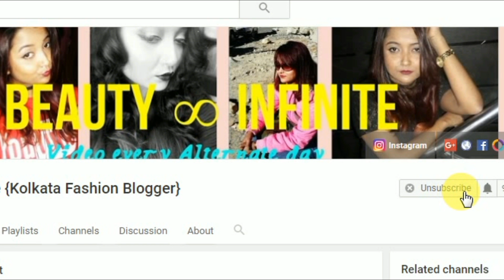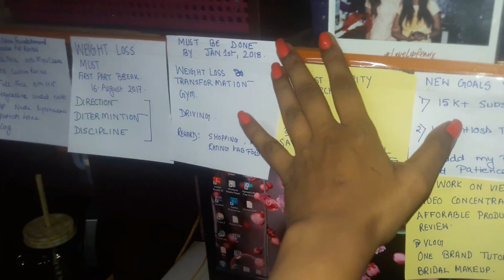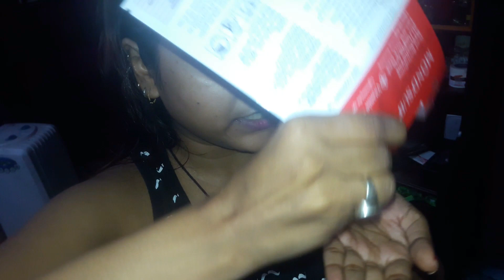Vlog | Chitchat| Life Update | Affordable Makeup Haul | MOND’SUB Pearl Sheet Mask Review | Skincare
Hi Everyone,

Today I will share my Sunday Vlog with you all. Hope you all enjoy :)

MOND’SUB Pearl Revitalizing & Brightening 3D Hanging Ears Neck & Face Mask Rs 199

Copyright:-
Everything you see on this video was created by me (Payel Deshmukhya/BeautyInfinite) unless otherwise stated.

CAMERA USED: NIKON COOLPIX L830, DSLR: Cannon EOS 1200D